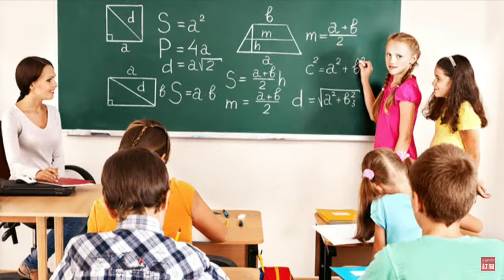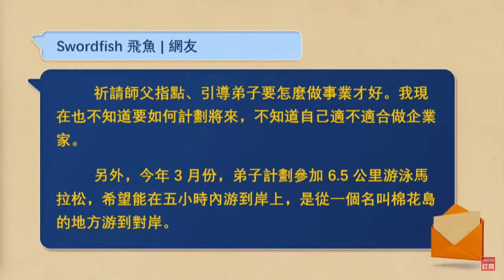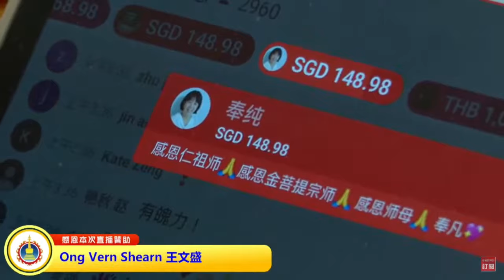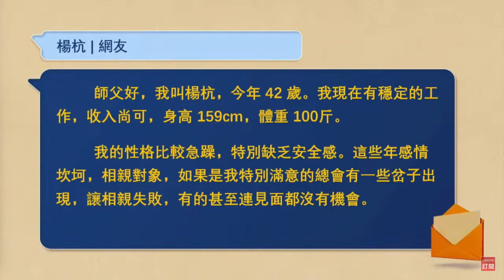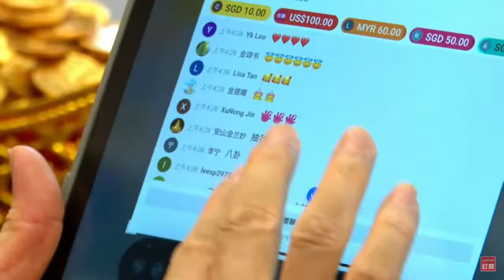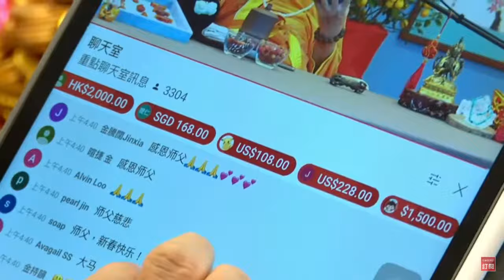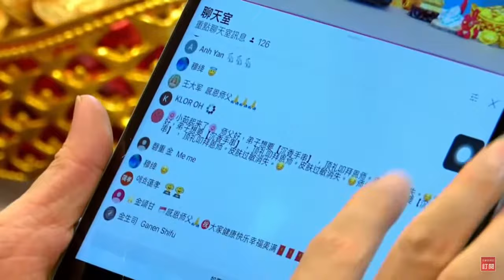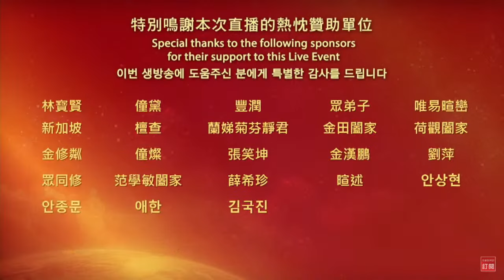Tahun Baru Imlek 2023 Membaca Wajah Membuka Keberuntungan, Bagian ke-2 | Siaran Langsung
Pada tahun baru Imlek, membaca wajah dan membuka keberuntungan. Kami kembali membaca wajah dan menjelaskan ramalan, berharap semua orang dapat beruntung dan sukses di dalam karier, pendidikan dan hubungan percintaan.

★Cuplikan siaran langsung:
 00:00:00 Apakah anda mengharapkan peruntungan yang baik, hubungan percintaan dan anak di tahun kelinci?∣ Tahun Baru Imlek 2023, membaca wajah, membuka keberuntungan dan mendapat bimbingan untuk masa depan anda bagian ke-2

◎Membaca Wajah oleh Grandmaster JinBodhi
 00:00:03 Akademis: Dihadapkan pada dilema dalam pendidikan dan pekerjaan?
 00:17:15 Bisnis: Kehilangan seluruh aset dari ayah?
 00:39:08 Hubungan percintaan: Apa yang sebaiknya saya lakukan bila belum berhasil dalam hubungan percintaan?
 00:59:29 Hubungan percintaan: Kapan aku akan bertemu dengannya?
 01:13:13 Roh: Sering melihat sosok hantu?
01:31:36 Anak: Mengapa saya belum juga hamil setelah menikah selama 9 tahun?

01:42:49 Anak: Mertua menginginkan cucu?
01:56:58 Roh: Apa yang harus dilakukan jika saya selalu berpikir berlebihan?

02:09:41 Karier: Apakah saya cocok bekerja di bidang penyiaran radio dan tv?
Selamat kepada para pemenang beruntung di atas, harap kirim detail kontak anda ke email di bawah ini

◎Jadwal siaran langsung selanjutnya
Waktu Indonesia: 29 Januari 2023, pukul 18:00 WIB.